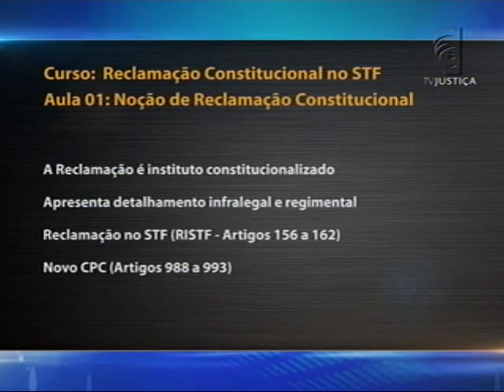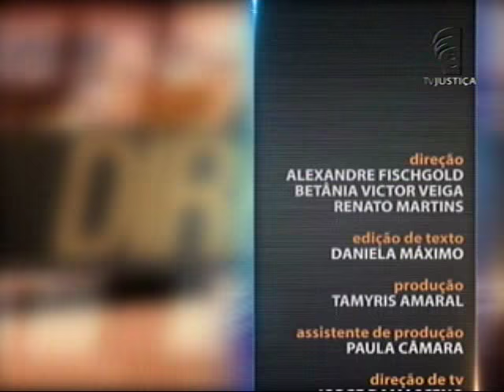Direito Constitucional - Reclamação Constitucional no STF - aula 1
O objetivo do curso do Saber Direito da próxima semana é apresentar as características e os elementos normativos que garantem o instituto da reclamação constitucional.  Leia a íntegra da sinopse